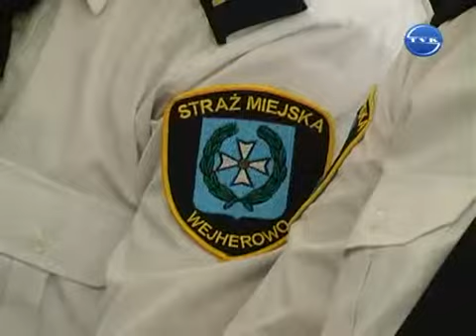Święto strażnika miejskiego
Pilnują porządku i dbają o nasze bezpieczeństwo. Mowa o strażnikach miejskich, którzy niedawno obchodzili swoje  święto